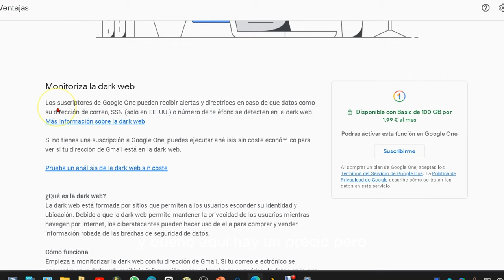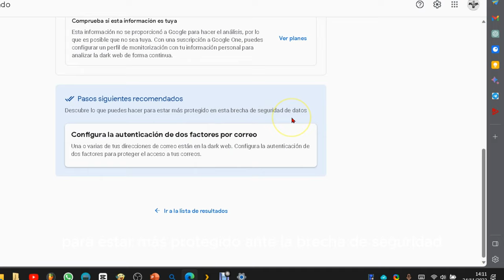Cómo saber si tus datos entán en la Dark Web 📧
En el vídeo, te enseñaremos cómo saber si tus datos personales están en la dark web. La dark web es una parte de Internet que no está indexada por los motores de búsqueda, lo que significa que solo se puede acceder a ella a través de un navegador especial. Esta parte de la web es conocida por ser un lugar donde se pueden encontrar todo tipo de información ilegal, incluyendo datos personales robados.

**Cómo comprobar si tus datos están en la dark web**

Google ofrece una herramienta gratuita llamada "Informe de la dark web" que te permite comprobar si tus datos personales se han visto comprometidos en una brecha de seguridad. Para utilizar esta herramienta, sigue estos pasos:

1. Abre un navegador web y accede a la página web de Google One.
2. Haz clic en el menú "Beneficios".
3. Selecciona "Monitoriza la darkweb".
4. Haz clic en "Ver detalles".
5. Haz clic en "Comenzar".

Google analizará tus datos personales en busca de coincidencias con los datos que se han visto comprometidos en brechas de seguridad conocidas. Si se encuentran coincidencias, te mostrará una lista de los datos que se han visto comprometidos.

**Recomendaciones de seguridad**

Si encuentras que tus datos personales están en la dark web, es importante que tomes medidas para protegerte de posibles ataques. Estas medidas incluyen:

* Cambiar tus contraseñas.
* Activar la autenticación de dos factores.
* Estar atento a las estafas.

También es importante que estés informado sobre las últimas brechas de seguridad.

**Conclusión**

Es importante que estés informado sobre la deepweb y los riesgos que conlleva. Comprobando tus datos personales en la dark web y siguiendo las recomendaciones de seguridad, puedes protegerte de posibles ataques.